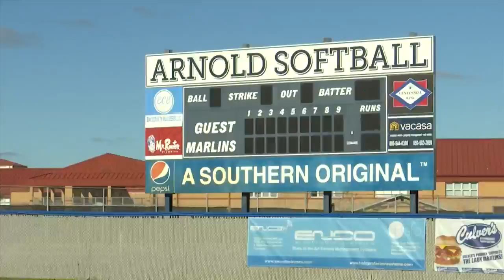Scholar Athlete of the Week